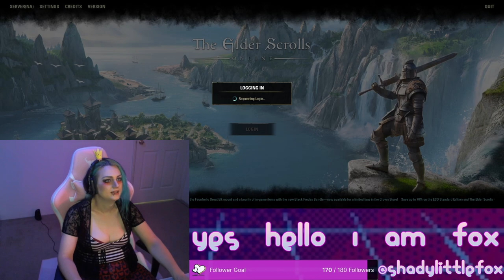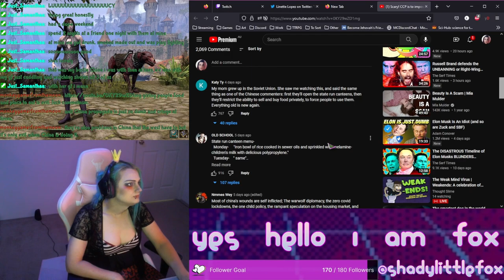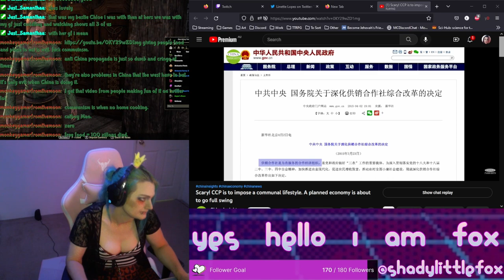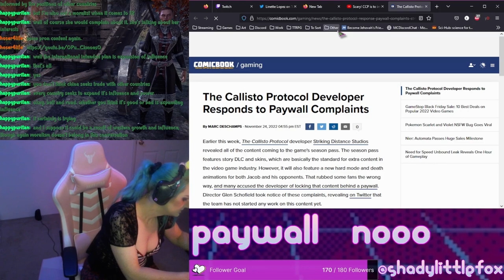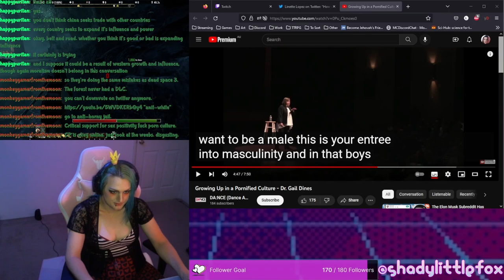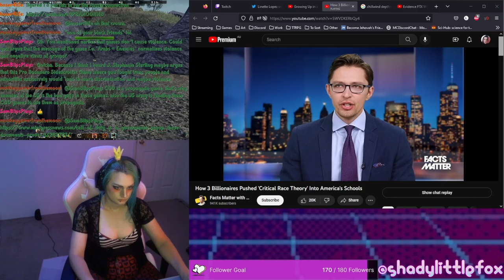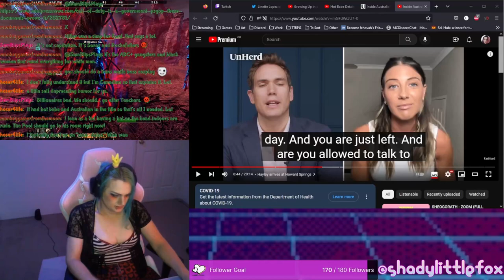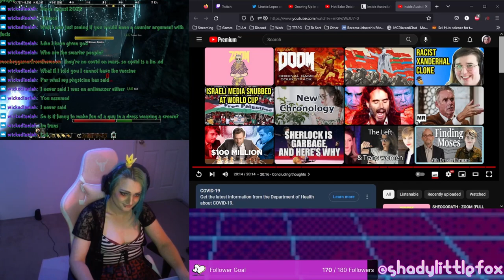ESO & Chill, RFA Youtube Edition, Blaming SWers for SW, and Racists Hate on CRT and MORE...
because obviously westerners hate it when foreign countries create social safety nets lol

Links:

Scary! CCP is to impose a communal lifestyle. A planned economy is about to go full swing